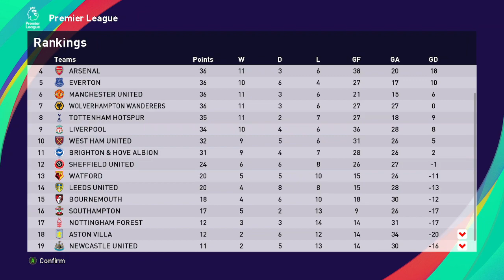eFootball PES 2021 - Chelsea vs Manchester United (Away Game) Premier League - BAL 11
Ivan Alonso 41 is HERE!

Full gameplay with my playtrough as LWF Right Footed focused on Dribbling and Shooting:

*Dribbling:
-Step On Ball Control
(Improves finesse dribbling which is good for positioning and holding up the ball)
-Gamesmanship
(Could be beneficial when opponent have aggressive defending or tight marking)

Training is focused on dribbling and speed, but also training for decent amount of stamina is essential

*Shooting:
-Mid Range Curler
(Really good skill to have especially if the winger opts to cut back or catch goalkeepers out of position)
-Long Range Shooting
(Increases the accuracy of the long shot means more chances to score from outside the box)

Training is focused on shooting and passing. Including the passing here since passing increases curl which is important to the mid range curler skill and freekicks